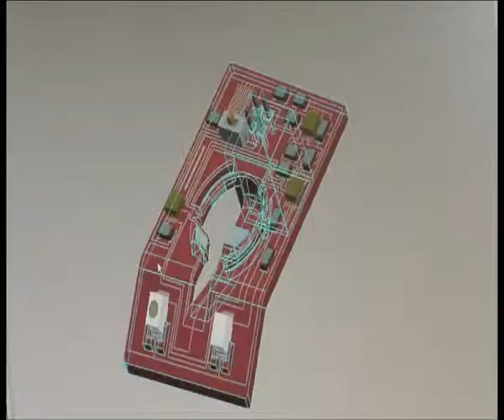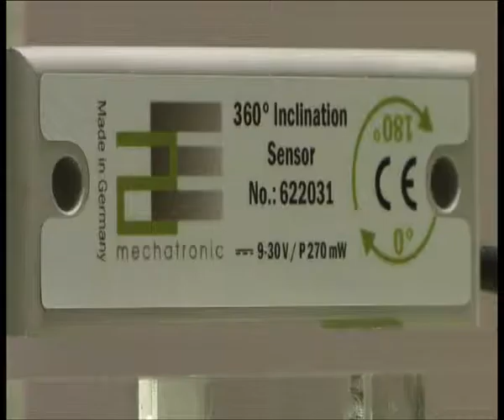2E mechatronic - MID technology, LDS 2k, male connector, inclination sensor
The product range includes among others DIN connectors, high-precision injection moulded housing
for ESP®, housing for side airbags, capacitive inclination sensors and MID diodes.